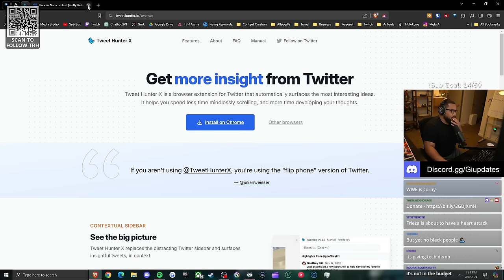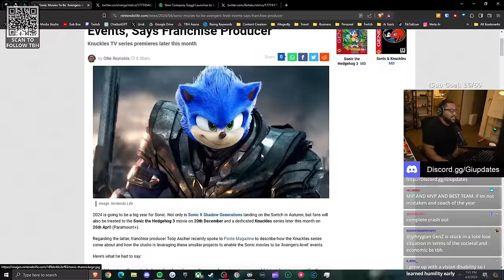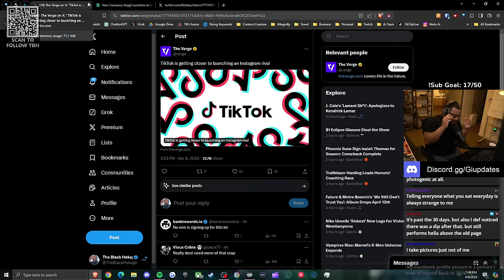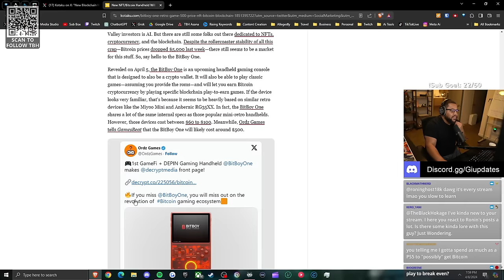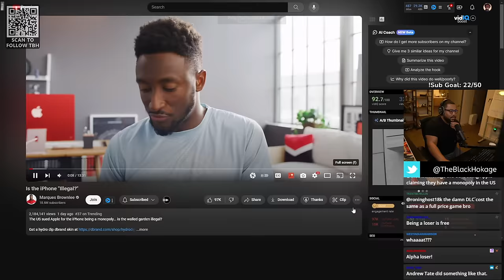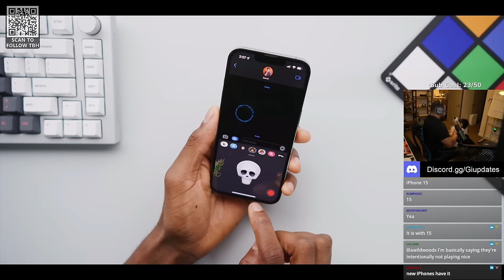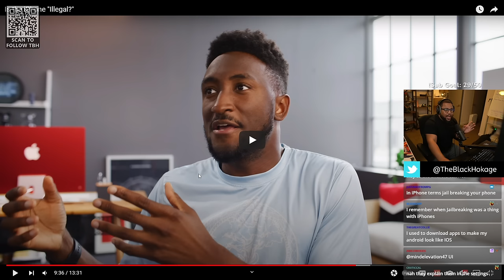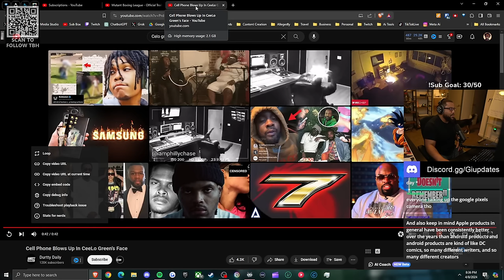Tekken 8 Director Says Gamers Are Cry Babies